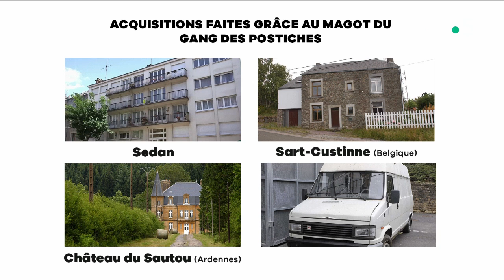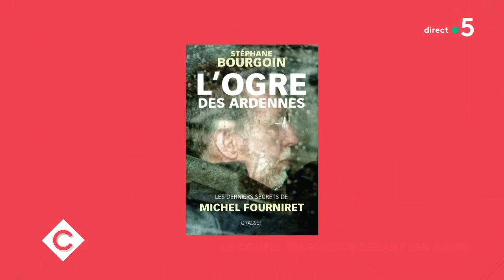Les derniers secrets de Fourniret - C à Vous - 13/11/2018